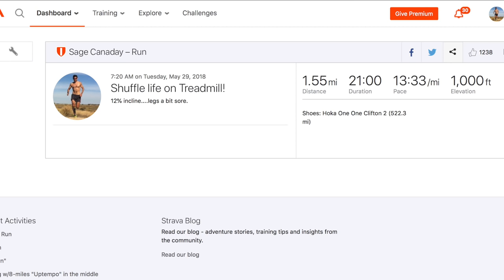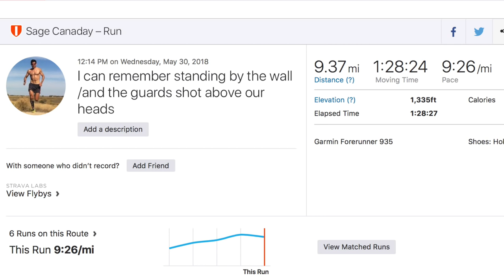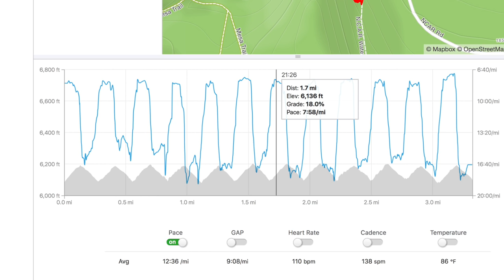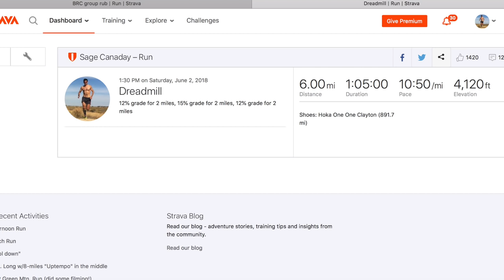WEEKLY TRAINING WRAP #1: Sage Canaday Trail Running VLOG | May 26th- 2018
A weekly report on my trail running training log (it's like the OTQ series) except I explain what and why I do certain workouts and totals each week. with my race goals in mind.